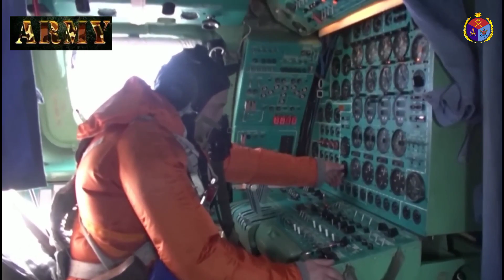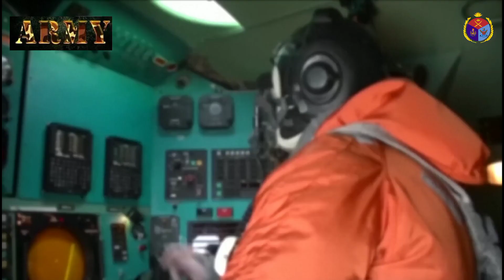রাশিয়ার আকাশে ভাল্লুক tupolev Tu-95 Bomber Bear Plane #2023#bd#russia